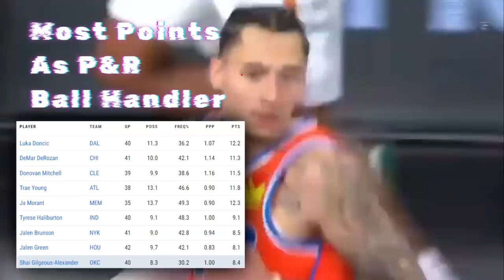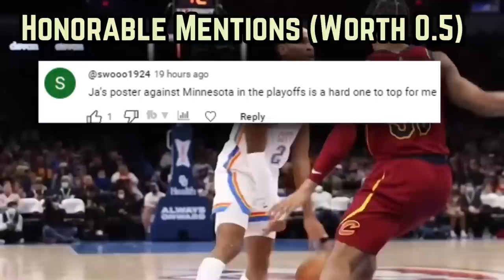The OKC Thunder Have A Bone To Pick…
Why is SGA such a rarely versatile scorer? Who’s Sam Presti’s latest draft steal? And what’s been key to Josh Giddey’s breakout sophomore year?

J dub okc dunk
Shai Gilgeous Alexander
Luguentz Dort

SGA thunder
Shai OKC Thunder
Shai  thunder
Josh giddey thunder
Gilgeous Alexander vs nets
Thunder nets
Thunder SGA